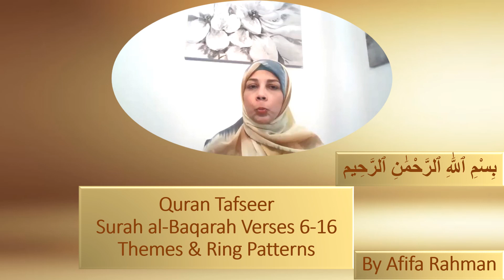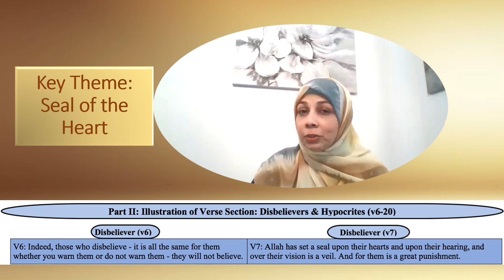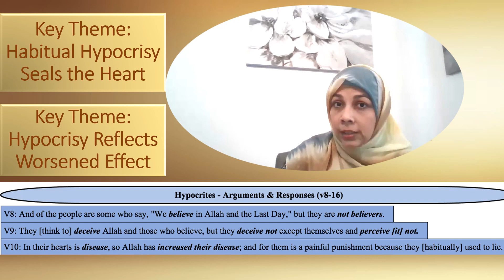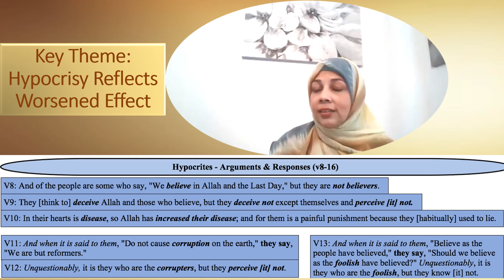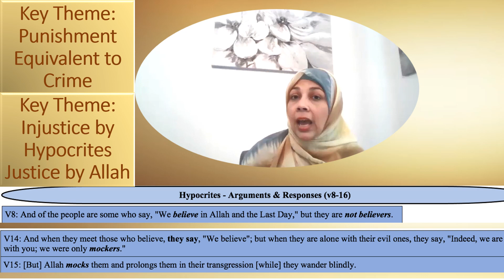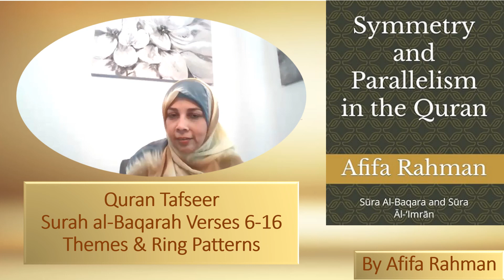Surah Baqarah Summary Verses 6-16: Understand Quran Tafseer in a New Way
Quran Tafseer Series: Surah Baqarah Tafseer: Verses 6-16
We explain Surah Baqarah in the Quran with a very new approach which groups the verses by themes.  We group verses to show a ring pattern in Surah Baqarah of the Quran. We explore the style and pattern of the verses by comparing and contrasting the themes in Surah Baqarah to understand Tafseer. Such grouping and thematic study provides us with a deeper meaning and understanding of the Quran. Join this series for a new, deep, unique and detailed perspective Tafseer study of Surah Baqarah in the Holy Quran.

Summary contains tafsir, commentary and analysis of Surah Baqarah in detail.  The Sura discusses Bani Israel with the historical and Quranic revelation background. Why did the Jews not accept Prophet Muhammad (pbuh)? Who are the idol worshippers? What is the role of hypocrites? Why is the Sura called Baqarah? There are parallels between the stories of Adam,  Bani Israel and common themes are discussed. The story lines of Musa and Prophet Muhammad (pbuh) are also compared along with their nations. How is Ibrahim, the Kabah and the Qibla significant in this sura.

Understand Quran tafseer
Quran tafseer verse by verse
Quran tafseer series
quran tafseer series in English
quran summary
baqarah summary
Quran tafseer
Quran tafseer in english
baqarah knowledge
surah baqarah tafseer
surah baqarah tafseer in english
Quran tafseer surah baqarah
Summary of Quran
Surah baqarah tafseer summary
Quran tafseer easy
quran explanation
Message of the Quran
Quran explained
Quran explained in English
Quran simplified
Quran study
How to study the quran
Quran guide
Quran learning for beginners
Quran made easy
Quran reflection
Quran understanding
Quran with explanation in English
Quran nouman ali khan tafseer
Surah baqarah nouman ali khan
quran detailed explanation
quran tafsir
quran commentary
quran commentary in English
Quran explanation verse by verse
Quran Words In depth